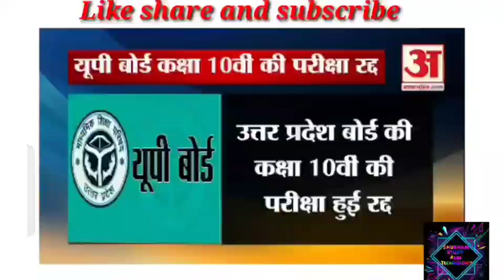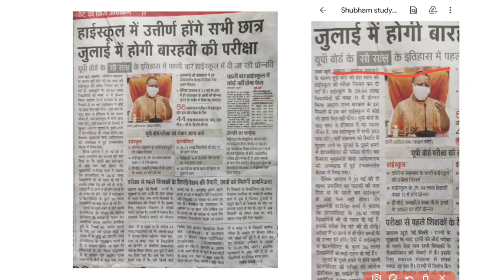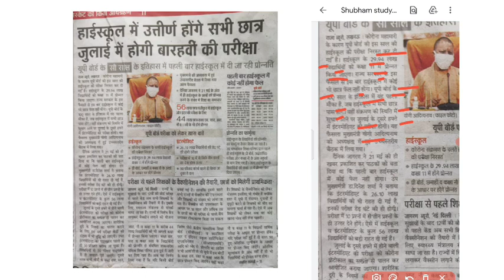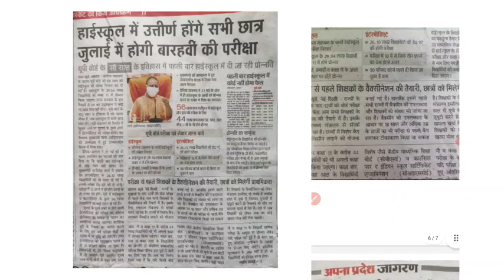UP board exam latest news today//up board Pariksha 2021//up board exam news today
look this news

please see this video only see student